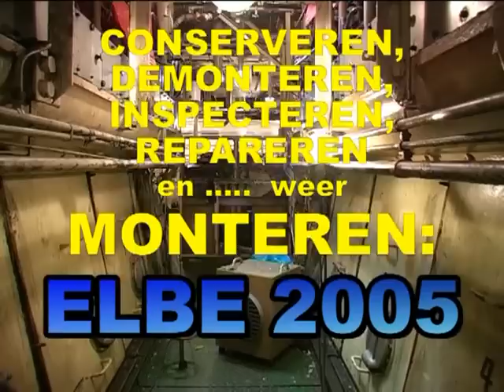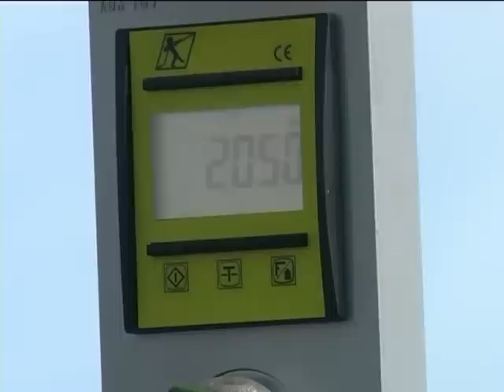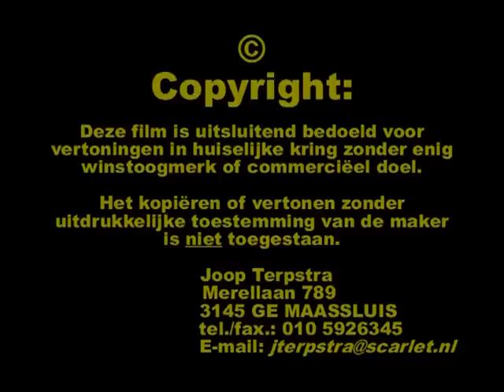ELBE 2005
Begin Herbouw/restauratie Zeesleper ELBE (ex GREENPEACE) na voor de 2e keer gezonken te zijn geweest door sabotage in october 2004